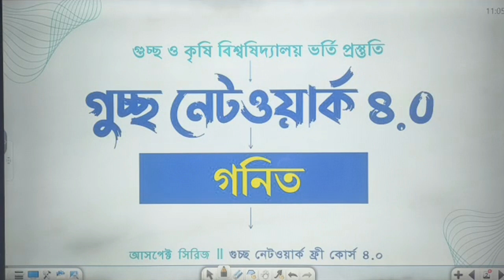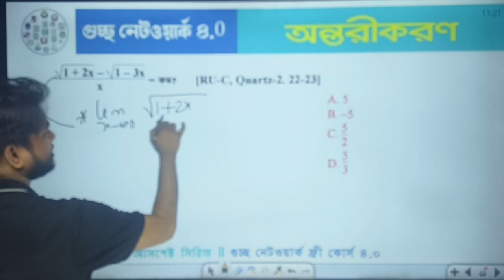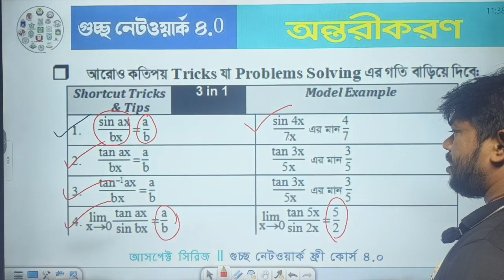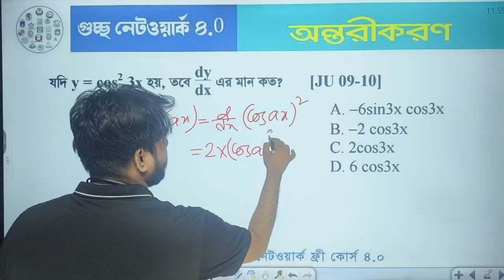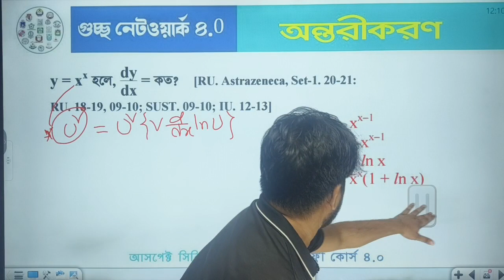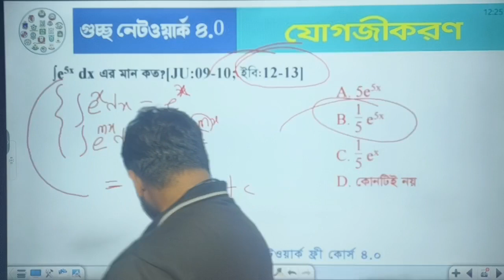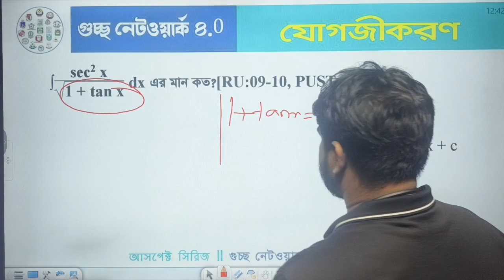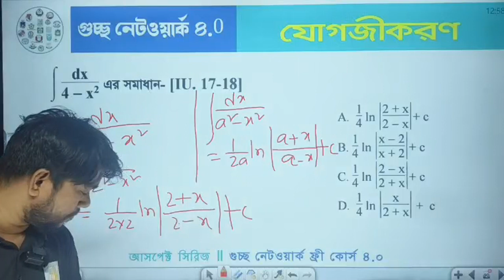গুচ্ছ নেটওয়ার্ক ফ্রি কোর্স ৪.০ । গণিত । অন্তরীকরণ, যোগজীকরণ । রাসেল মজুমদার ভাইয়া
"গুচ্ছ নেটওয়ার্ক ফ্রি কোর্স ৪.০"
আজকের বিষয়: গণিত
টপিক: অন্তরীকরণ, যোগজীকরণ
মেন্টর: রাসেল মজুমদার ভাইয়া (ঢাকা বিশ্ববিদ্যালয়)
তোমার হাতে থাকা বইয়ে লেখকেরা পড়াবে তোমাকে,দিবে ২৪/৭ গাইডলাইন।
আমাদের গাইডলাইন, তোমাদের চেষ্টা ও পরিশ্রমের মিশ্রনেই তোমরা ইনশাআল্লাহ তোমাদের লক্ষ্যে পৌঁছাতে পারবে।
কোর্স সংক্রান্ত সকল আপডেট পেতে গ্রুপে যুক্ত হও:
ফ্রি কোর্সটিতে যুক্ত হতে এবং আসপেক্ট সিরিজের লেখক বৃন্দের থেকে যে কোন বিষয়ে সমস্যার সমাধান ও পরামর্শ নিতে এখনই টেলিগ্রাম গ্রুপে যুক্ত হও।